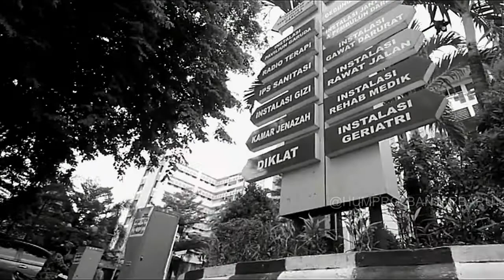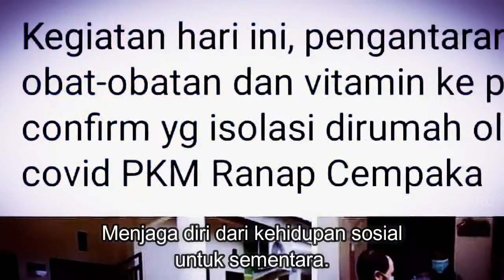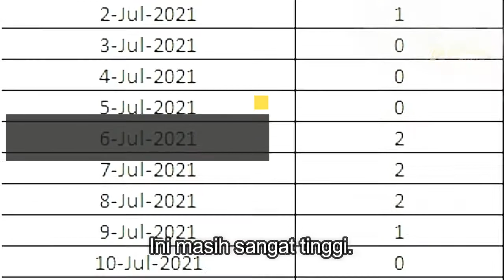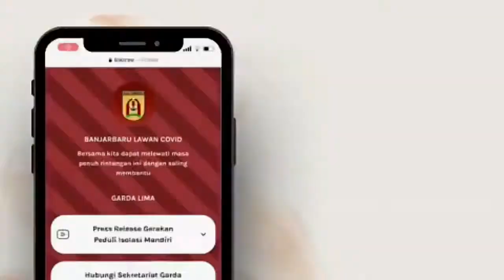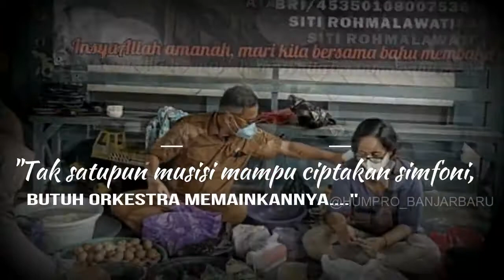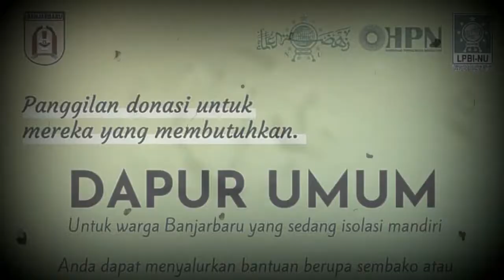KOTA BANJARBARU LAWAN COVID...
"BANJARBARU LAWAN COVID". AYOOO SALING BAHU MEMBAHU, SALING TOLONG MENOLONG DAN SALING MENJAGA...

TRIMAKASIH